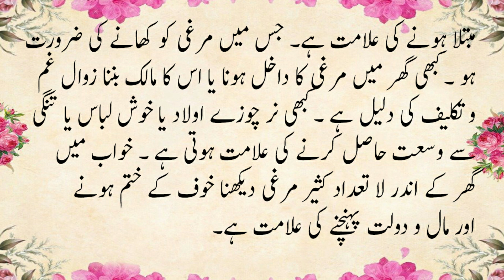khwab mein murghi dekhne ki tabeer.|خواب میں مرغا یا مرغی دیکھنےکی تعبیر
Khwab mein murghi dekhna | khwab mein murgha dekhna | khwab mein murghi dekhne ki tabeer
khwab mein murgha dekhna kaisa hai | chicken in dream meaning | khwab mein murgh dekhna
Khwab Mein Murghi Ke Ande Dekhne Ki Tabeer | Khwab Main Murghi Ka Anda Dekhna
Khwab Mein Safaid Murgi Dekhna | Khwab Mein Murga Dekhna | Hen in dream
Khwab mein Murghi Dekhna ki Tabeer - Khwab mein Murgha Dekhna ki Tabeer - Murgi ka Gosht Dekhna
khwab Mai murga dekhne ki tabeer|khwab mai murga pakdne ki tabeer?
khwab mein murgha ya murghi dekhny ya zebah karny ki tabeerخواب میں مرغا یا مرغی دیکھنےکی تعبیر
Khwab Main Murga Dekhne Ki Tabeer | Chicken ka Khawab | Hen Dream | Chicken Dream
khwab mein murghi dekhna ki tabeer | bird dream | murgha dekhna ki tabeer |
 pur Azam pk Khwab Mein Murghi Dekhna Ki Tabeer | خواب میں مرغی دیکھنا | Hen In Dream